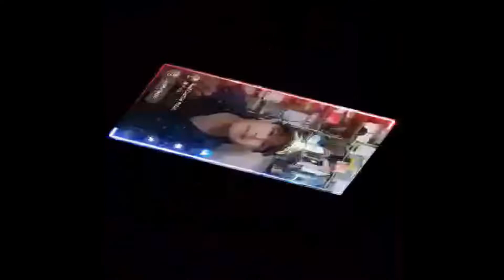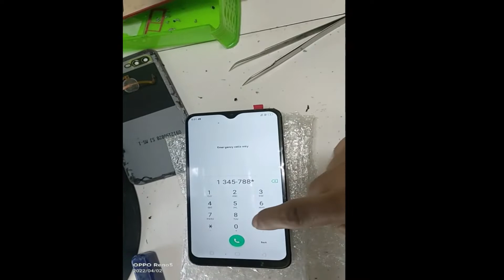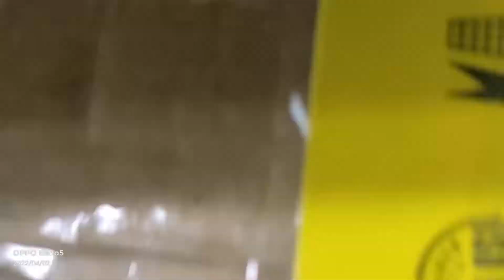Oppo A5s LCD Replacement Step by Step TUT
Basic Repair
Step by Step TUT

Cellphone, Laptop,Computer Repair
Free Check up
RUBICellshop
A. bonifacio ave. purok 5 upper bicutan Taguig Metro Manila
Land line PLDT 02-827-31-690